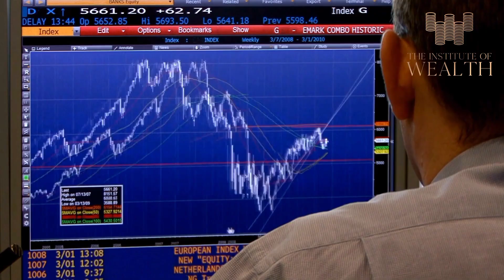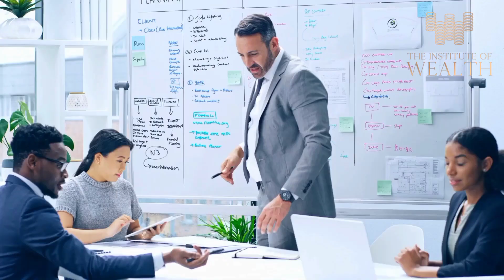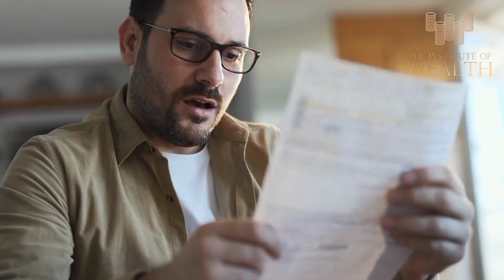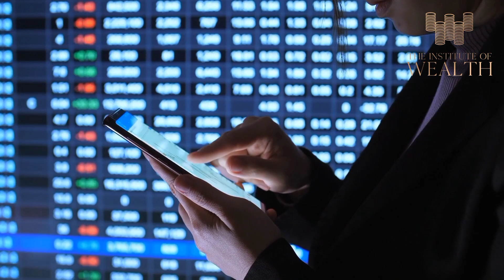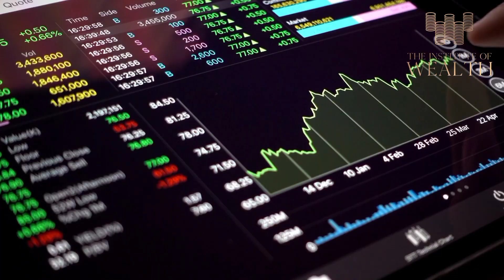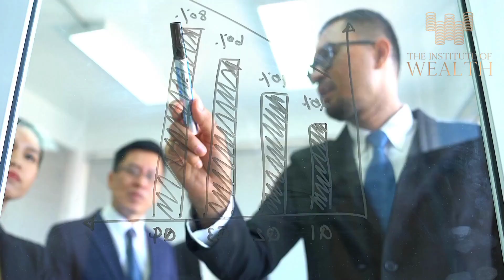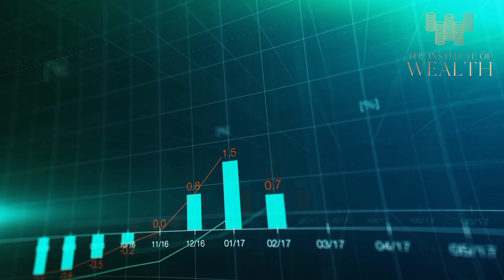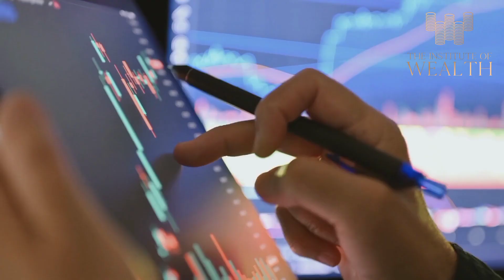98 3% of People Commit These 7 Investing Mistakes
In this video, I will show you 98 3% of People Commit These 7 Investing Mistakes.